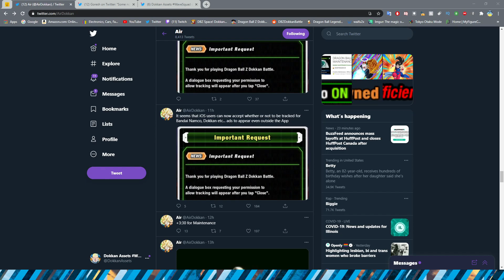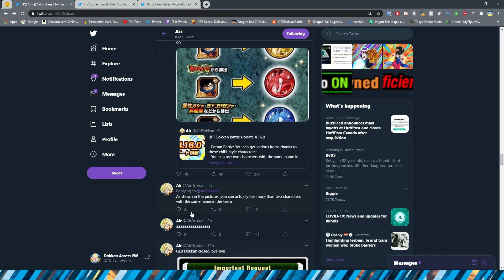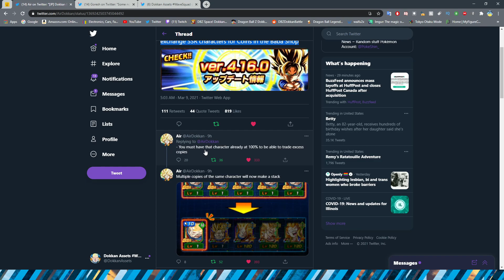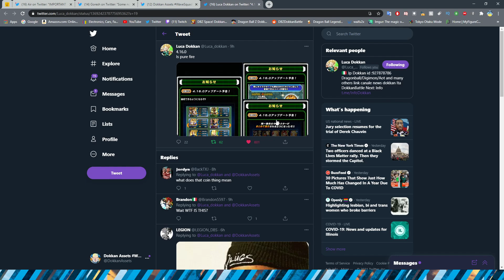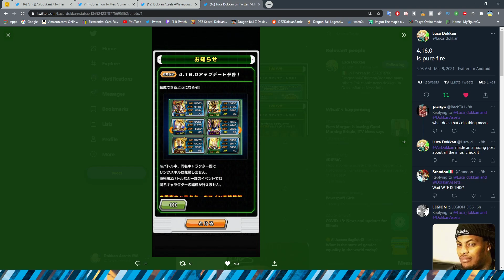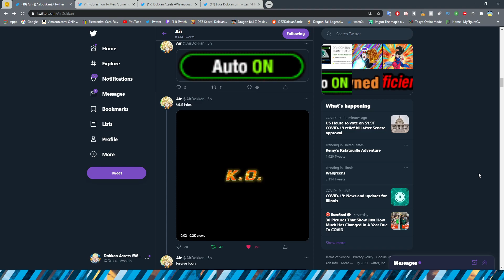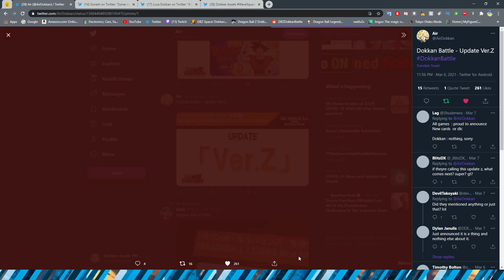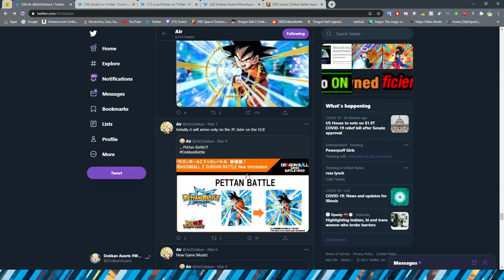UPDATE 4.16.0 IS NOT VER. Z! NEWS ROUND-UP! | Dragon Ball Z Dokkan Battle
4.16.0 is not ver. Z

Credits